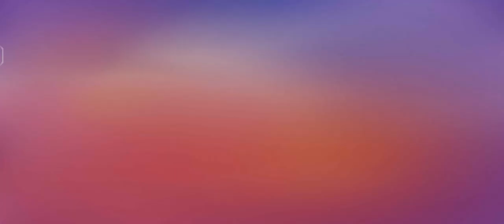PRO PLAYER STUMBLE BROH MAP STUMBLE RUMBLE EVENT STUMBLE RUMBLE WITH SKIN FEEL OUT